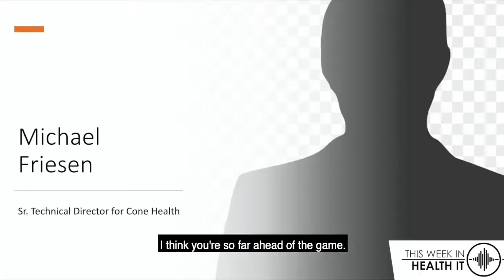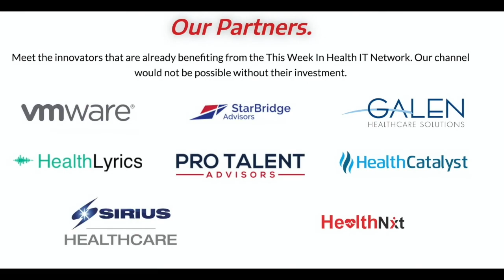Hitting Your Regulatory Requirements with Rubrik